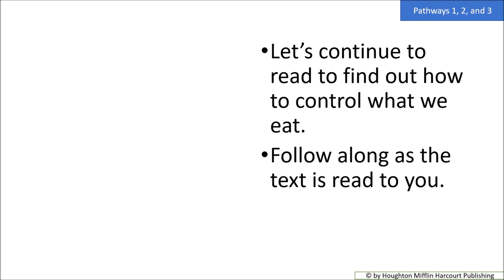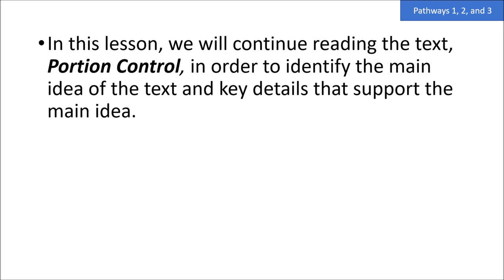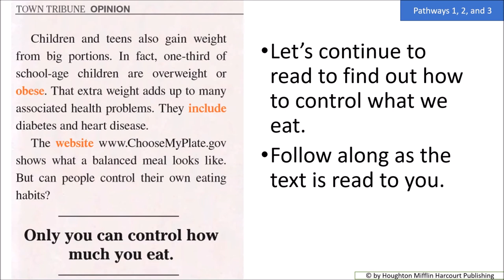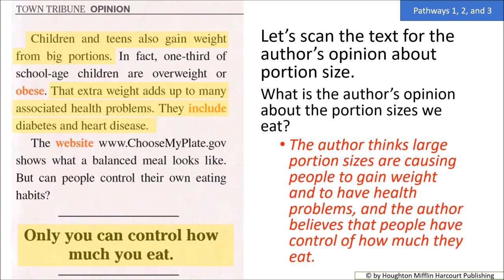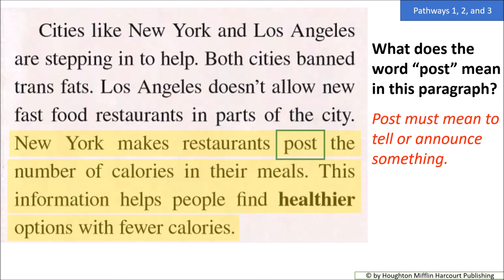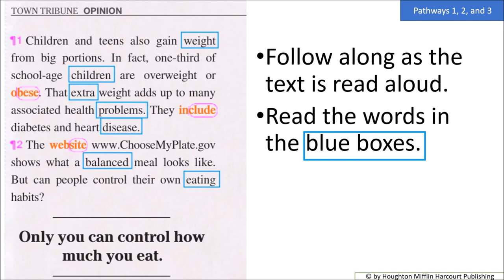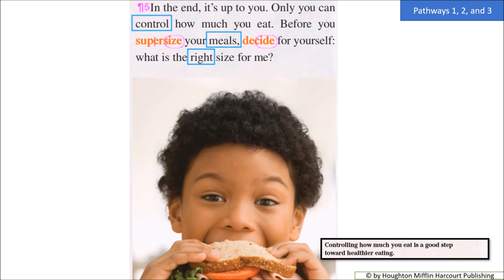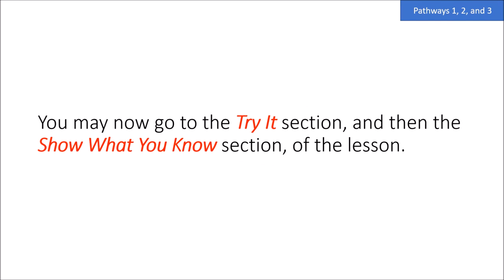BCPS Teacher Lessons - Grade 6-10 Reading System 44 Ep14 5-29-20